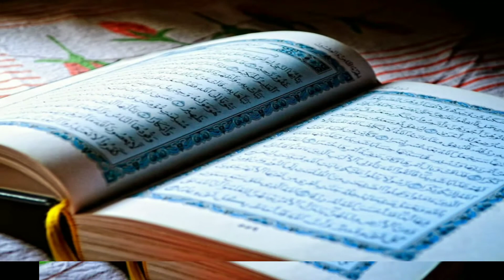❤️Surah yaseen ki Fazilat || kisi ki Wafat pe ek bar Surah yaseen padhne se kiya hota hai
AsslamuAlykum

      Aaj ke is video me  Mai Aap ko btane wala hu ki  ek bar surah yaseen padhne se kiya hota hai  is liye  Aap Bhaiyo se gujarhis hai ki Aap is video ko pura zarur dekhe